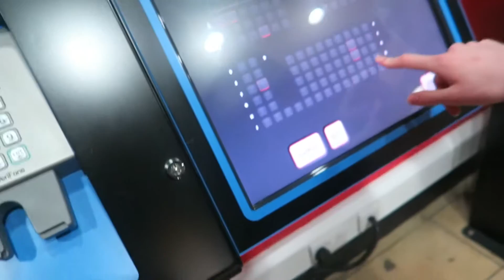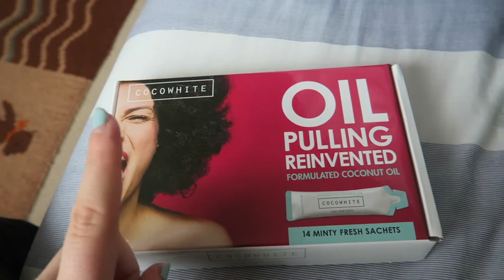MOVIE FAIL & NEW MAKEUP SHOPPING!